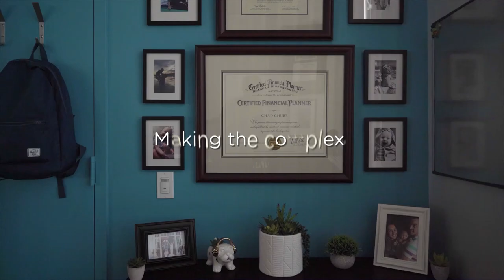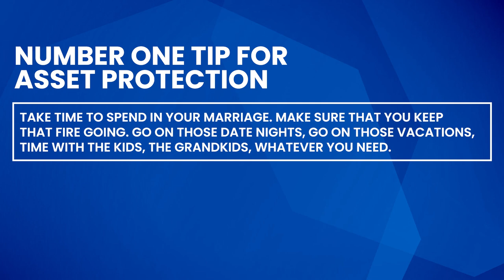8 Simple Asset Protection Moves for Physicians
Many physicians find that, as they continue to grow in their careers, they run into situations where their wealth is compromised. Divorce, lawsuits, and more impact their ability to protect the assets they’ve worked hard for.

Putting different protective measures in place now can save you both money and headaches in the future. The best part is that protecting your assets doesn’t have to be complicated. Too often, physicians spend a lot of money and energy purchasing asset-protection solutions that may not be an actual best-fit.

Instead, focusing on the basics can help you create a strong foundation for protecting your assets without overspending or overthinking. By following these eight easy steps, you’re creating an asset protection plan from the ground up.

Protect Your Marriage First 2:15
Invest In Malpractice Insurance 2:33
Find an Umbrella Policy 4:10
Prenuptial Agreements 5:04
Tenants by the Entirety 6:28
Focus on Retirement Accounts 7:48
Leverage Trust 9:30
LLCs and Corporations 11:28
In Conclusion 13:55